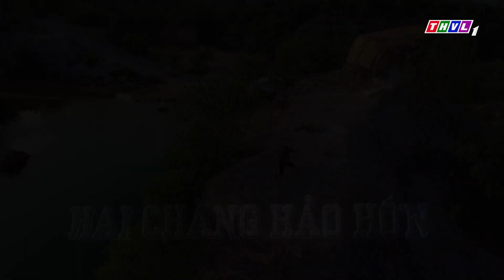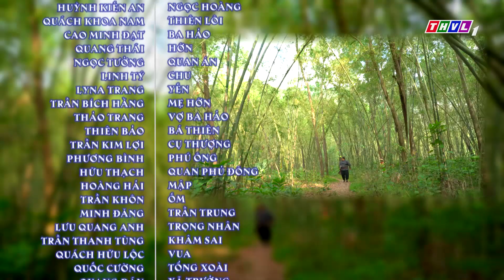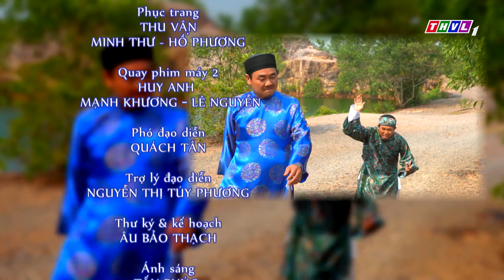Hai chàng Hảo Hớn - Tập 22 FULL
Trước thế sự nhiễu nhương quan tham lộng hành, hai chàng Hảo Hớn quyết ra tay hành hiệp trượng nghĩa cướp của người giàu chia cho người nghèo nhưng con đường chung lại có những ngã rẽ. Hớn hiền lành chân thật nhưng kiên định với lí tưởng giúp đời. Hảo đa mưu ranh mãnh lại xây mộng chốn quan trường. Hành trình của người mang Thiên mệnh sẽ đi về đâu và diễn biến ra sao?
Hai chàng Hảo Hớn - truyện cổ tích đặc sắc với những câu chuyện hài hước, dí dỏm đậm chất nhân văn được phát sóng vào lúc 19h45 Chủ Nhật hàng tuần trên kênh THVL1 bắt đầu từ ngày 26/01/2020.